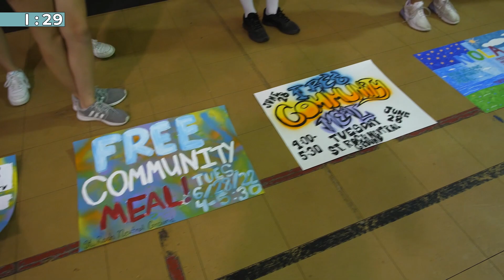October 30, 2022 | Worship Center Service Replay